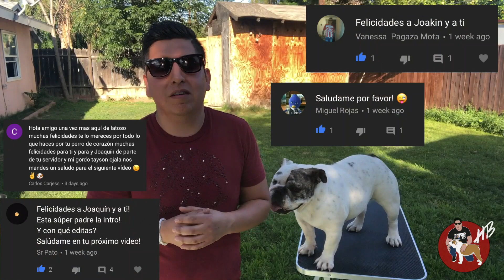Baño en Seco para los Perros!!